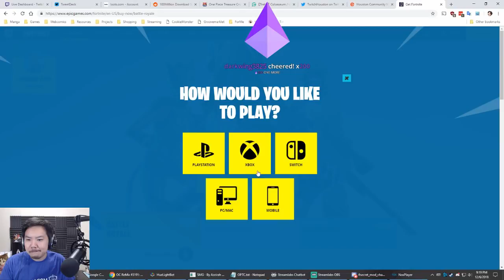150 Gem 100,000,000 Download Sugofest! [One Piece Treasure Cruise]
There was a bug during this Japanese Sugofest that stopped players from doing pulls for a bit. As of the moment of uploading this video, the reason that you couldn't do pulls isn't completely clear. Hopefully, that means we'll get some free gems, or maybe even a full refund for our sugofest pulls if you did some earlier. Either way, this Sugofest seems good on paper with a guaranteed legend on the 1st, 2nd, AND 3rd multis! It's a shame we got the units we ended up getting...